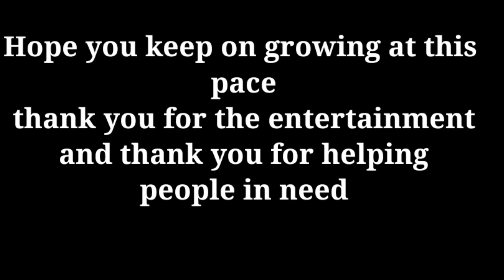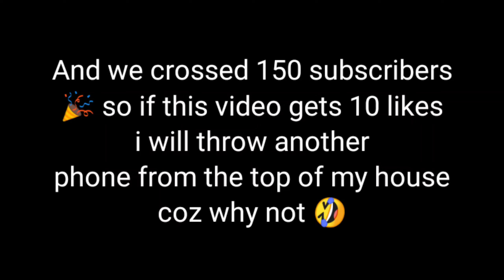Congratulations Mr Beast (50 million subscribers)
A small video for mr beast he has grown soo much over the years and today he reached 50 million subscribers